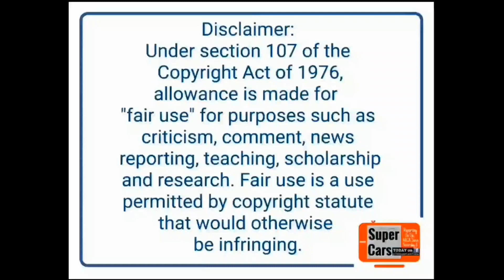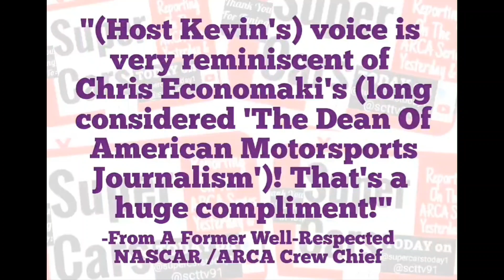Marco Andretti Champ Ryan Newman Tony Stewart Chase Behind The Scenes At The SRX Sharon Season Final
Thank you CBS & The SRX Series for the extra footage from Sharon!